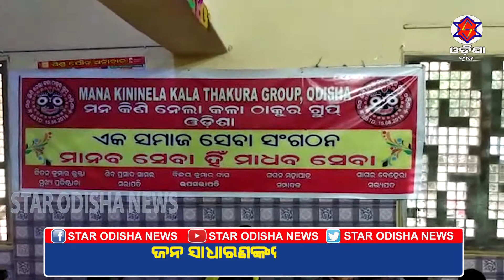ଖବର ଆଇନା ୨୫.୧୨.୨୦୧୮